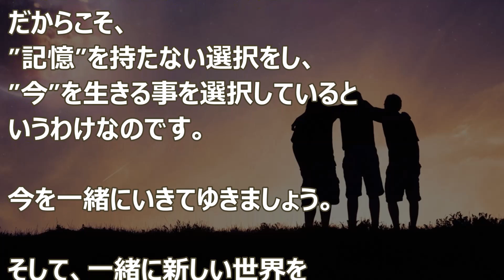バシャール：”記憶”を持たない事